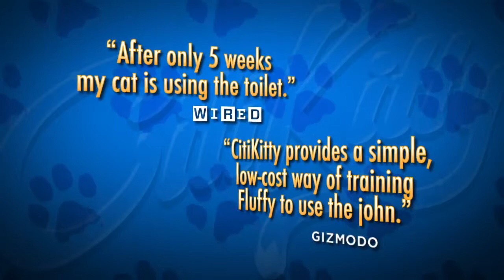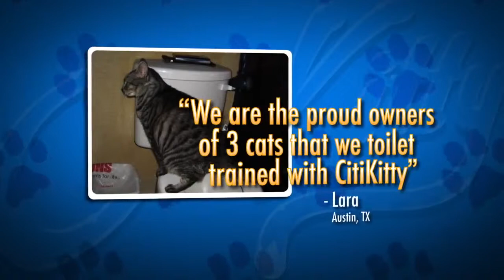Система приучения кошек к туалету Citi Kitty